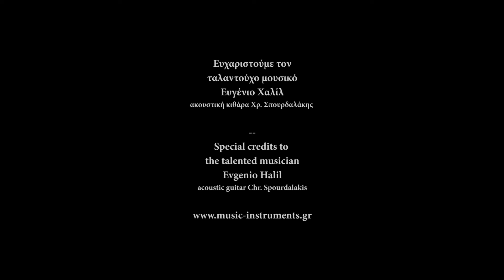Τετράχορδο μπουζούκι από Βραζιλιάνικο Παλίσανδρο (Χρ. Σπουρδαλάκης)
Εργαστήριο Χειροποίητων Εγχόρδων, Χρήστου Σπουρδαλάκη

Τετράχορδο μπουζούκι από βραζιλιάνικο παλίσανδρο - αυθεντικό Dalbergia Nigra (προστατευόμενο είδος) κοπής 1947 (συνοδεύεται από έγγραφο CITES: πιστοποιητικό γνησιότητας ξύλου και νομιμότητας εμπορίας). Golden Series με κεντημένη κωλάτζα. Εσωτερική επένδυση σκάφους με φύλλα χρυσού 12Κ.